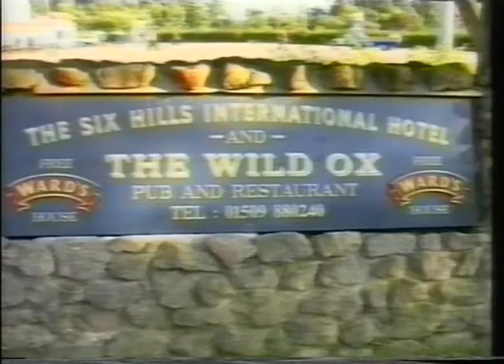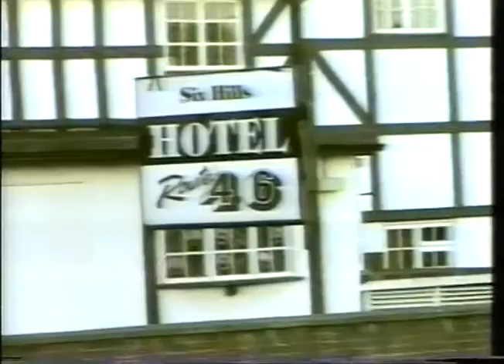90s Wild Ox - Emblem Bike Nights UK One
Footage donated by The Victoria Bikers Pub, Coalville, Leicestershire, taken from the Emblem Bike Nights UK One VHS, filmed in the 90s.